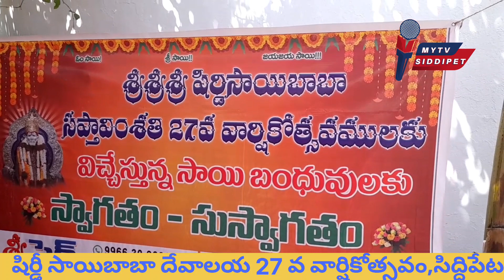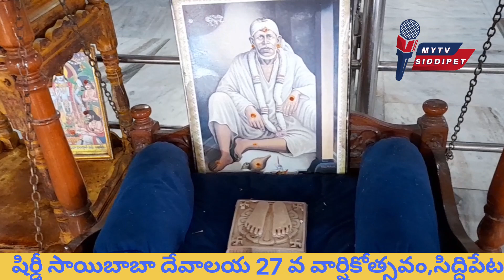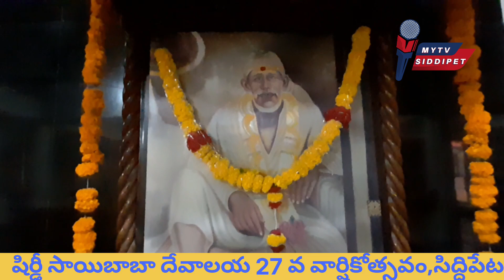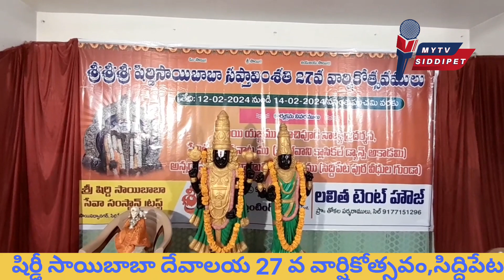సిద్దిపేటలోని షిరిడి సాయిబాబా దేవాలయం 27వ వార్షికోత్సవం